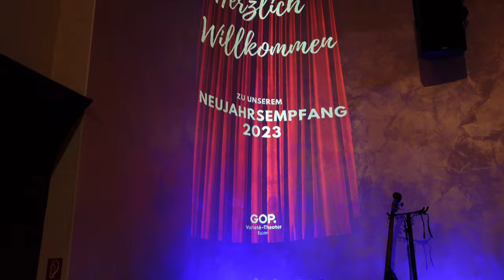GOP.Varieté Theater Essen:"Volle Kraft voraus" beim Neujahrsempfang|Ausblicke auf die Spielzeit 2023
📌 Herzlich Willkommen aus dem GOP Varieté-Theater Essen❗️
ℹ️ "VOLLE KRAFT VORAUS" hieß es heute Morgen beim Neujahrsempfang, wo wir uns mit Direktorin Nadine Stöckmann, Marketing-Direktor Christian Buddrus und Pressesprecherin Sabine Herget über aktuelle Themen für die neue Spielzeit 2023 ausgetauscht haben!
👉 Freut Euch auf eine tolle, spannende Saison mit sechs Shows voller Artistik, Akrobatik, Comedy, Zauberei, Witz, Tanz und Musik im GOP VARIETÉ-THEATER IN ESSEN. - Seid gespannt auf meinen interessanten Interviewpartner in diesem Video!